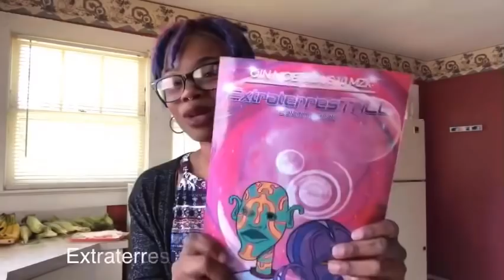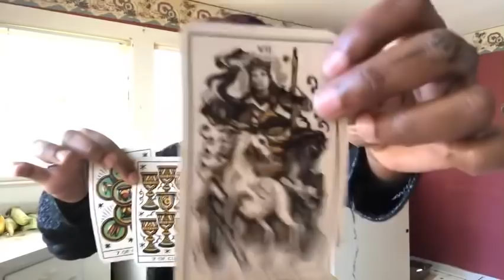Make a decision ~Earth Signs ~Taurus, Capricorn, and Virgo April 16 Daily Reading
Purchase a copy of ExtraterresTRILL HERE

Follow Pebbles on IG: Pebbles The Black Beauty